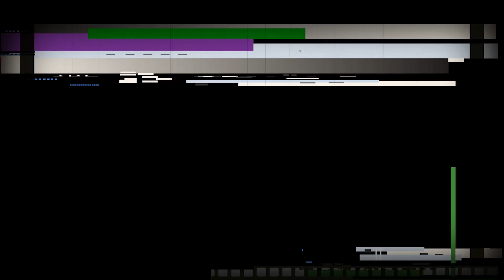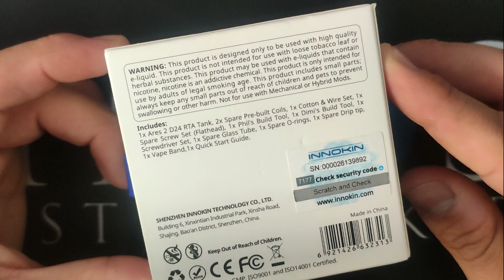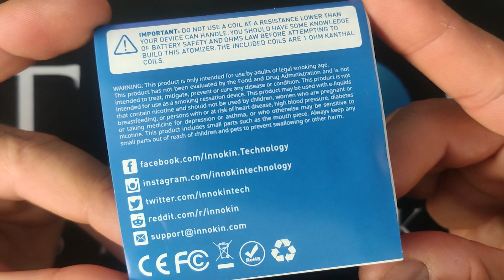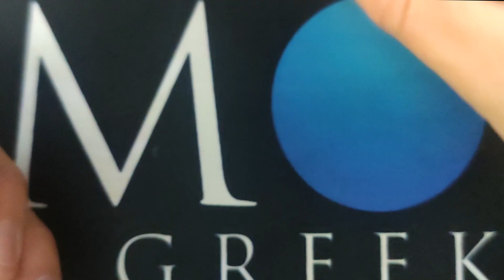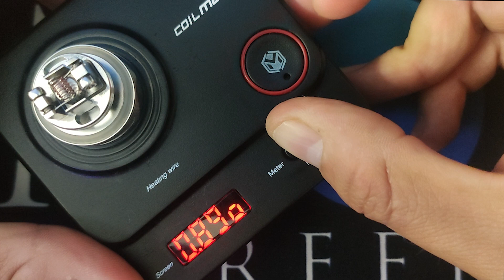ARES 2 MTL RTA By innokin PBusardo & VapinGreek/Coil Build(GREEK REVIEW)-DjEverB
Dj Ever B/ Reviews ARES v2 MTL RTA By PBusardo & VapinGreek

Music intro BY DjEverB
Στο βίντεο λέω μόνο την γνώμη μου από την δοκιμή του προϊόντος. Δεν έχω κανένα οικονομικό ή άλλο όφελος. Δεν αποτελεί διαφήμιση για κάποιο κατάστημα ή κάποια εταιρία. Το βίντεο απευθύνεται μόνο σε ενήλικους καπνιστές ή ατμιστές.